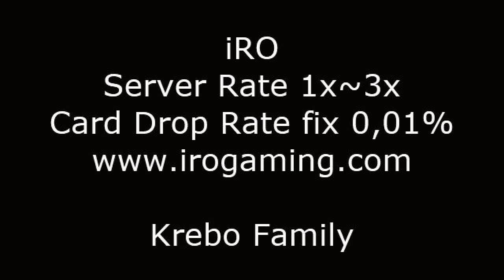Thanatos Tower 3rd Floor Unlimited DS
International Ragnarok Online. Thanatos Tower 3rd Floor using Unlimited DS Sniper. Dancer + Soul Link Support + Full Support Priest. Nice combination to farming vidar boots, and maybe encyclopedia , fricco's shoes for bonus drop